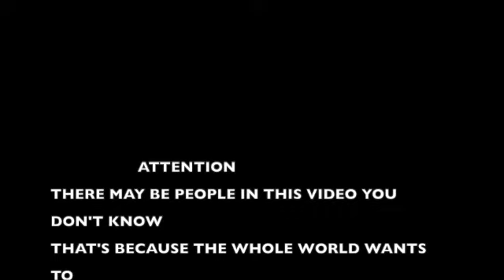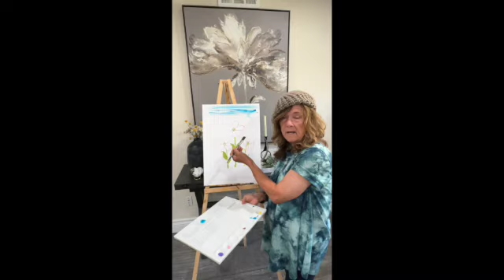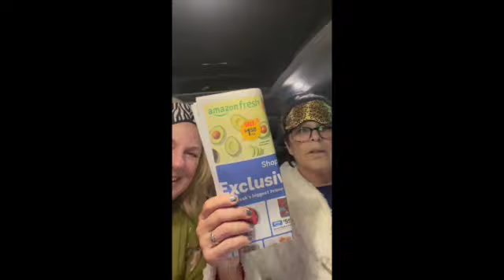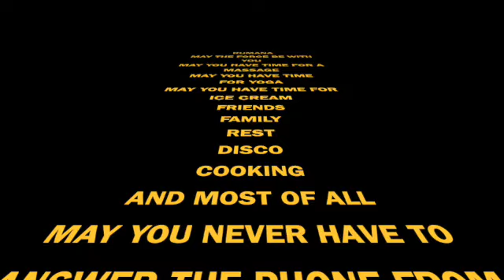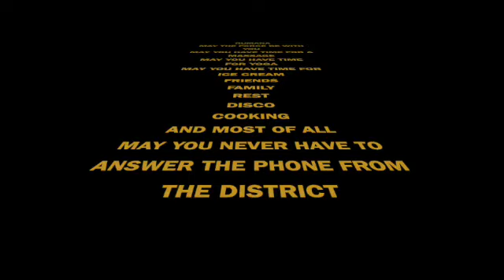RUMANA RUMANA RETIREMENT SD 480p